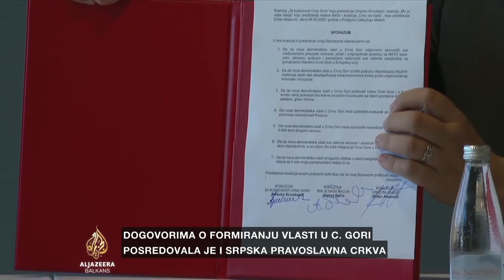Batrićević: SPC djeluje parapolitički i kao stožer koji čuva infrastrukturu Velike Srbije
Formiranje nove crnogorske vlasti otvorilo je i pitanje utjecaja Srpske pravoslavne crkve na državne i društvene procese u toj zemlji.

Dok blagoslov općinskih prostorija u Budvi i sastanak čelnika koalicije u manastiru - dio javnosti vidi kao kršenje Ustava i prelazak iz sekularne u teokratsku državu, SPC i nova skupštinska većina to demantuju uz poruku da je Crkva utjecajan faktor, važan za dijalog i rješavanje pitanja podjela.

O ovoj temi smo razgovarali sa historičarom Bobanom Batrićevićem.